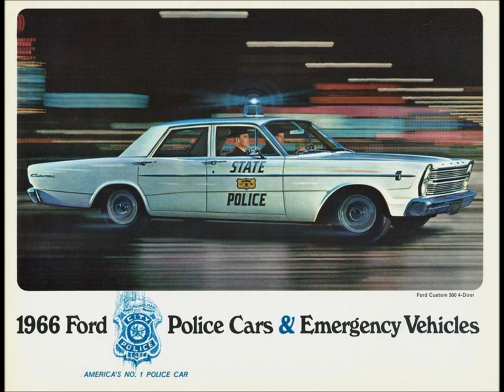Vintage police cars 40s-70s tribute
Vintage police cars 40s-70s tribute music Inner circle bad boys cops theme song